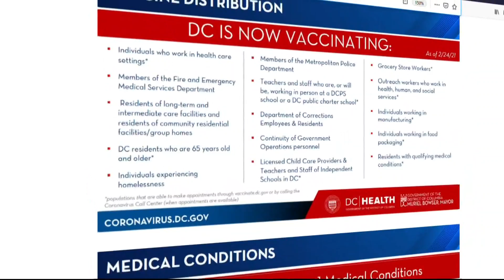You can now pre-register for a vaccine appointment in DC and be alerted when one is available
Several new mass vaccination sites will also open in D.C. to administer the Johnson & Johnson one-dose shots.